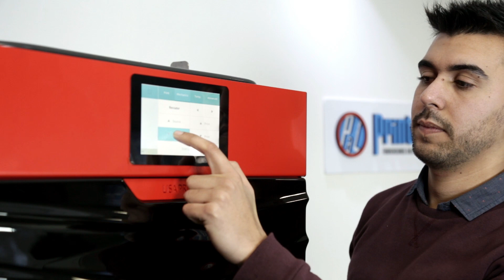¿Sinterizado Láser? ¿Que es?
¡En esta oportunidad les traemos el review de una maquina unica!
Lisa PRO
Una impresora SLS de escritorio con increíbles características, las cuales estaremos discutiendo en este video. Ideal para llevar la industria a tu oficina.